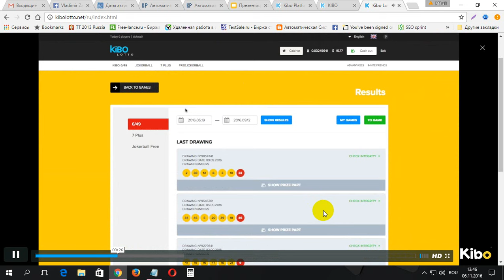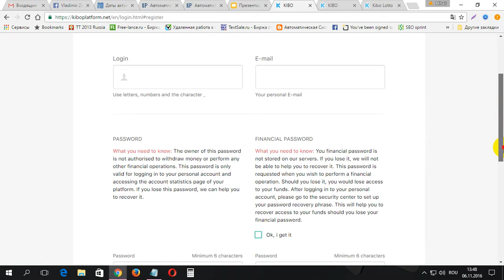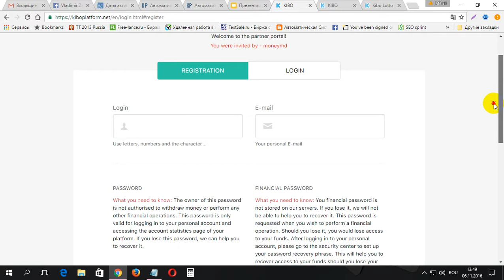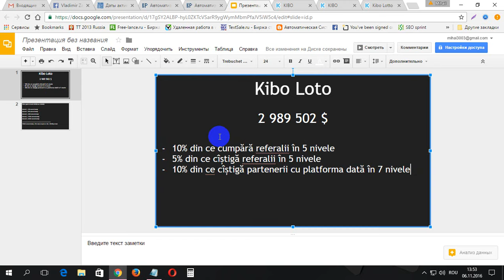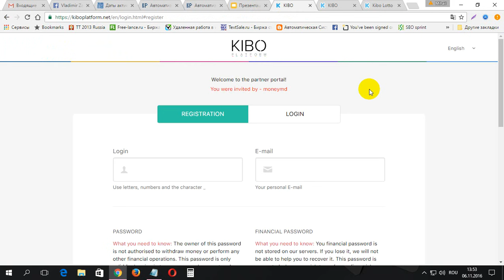Vrei sa cistigi din 3 milioane $ la KIBO